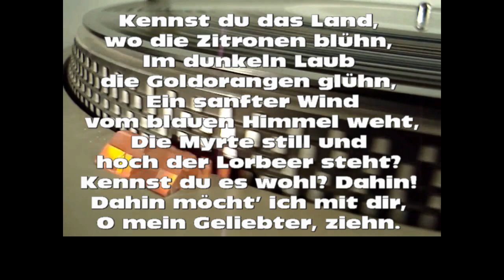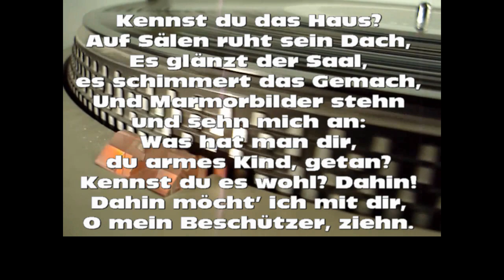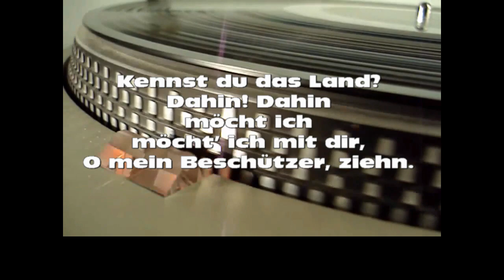DONAUSCHWABEN WELTWEIT "KENNST DU DAS LAND" MIT DEM DONAU DUO MIT TEXT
DONAUSCHWABEN-WELTWEIT PRäSENTIEREN
Von der LP "Ein frohes Wiedersehen" aus dem Jahr 1969
Gesang: Donau Duo und Armin Schäffler (damals 12 Jahre alt)
bearbeitet und mit Text versehen von M.Mayrhofer